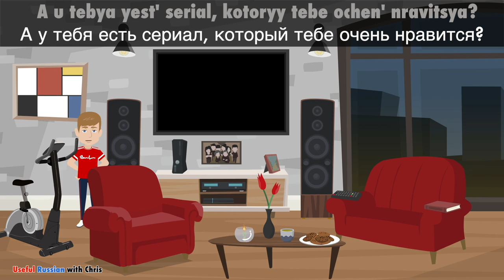Learn Useful Russian: моя гостиная - My living room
▼▼▼ Chapter ▼▼▼
00:00 Intro
00:00:08 Добро пожаловать в мою гостиную.
00:00:30 Я провожу здесь каждый вечер.
00:00:44 Мой красный диван очень удобный.
00:01:01 Для гостей у меня есть красное кресло.
00:01:19 Между креслом и диваном стоит столик.
00:01:37 На столе ваза с цветами.
00:01:55 Я купил эти красные тюльпаны вчера.
00:02:14 Я зажёг ароматическую свечу.
00:02:32 Я также сделал себе зеленый чай.
00:02:52 Пожалуйста, никому не говори, но я сейчас перекусываю печеньем.
00:03:13 Рядом со мной на подлокотнике лежит пульт дистанционного управления.
00:03:35 По выходным я смотрю старые фильмы.
00:03:55 Когда мне скучно, я играю на игровой приставке.
00:04:17 Но чаще всего я читаю книги.
00:04:38 Раз в два дня я сажусь на велотренажер.
00:04:58 При этом я смотрю свой любимый телесериал.
00:05:16 А у тебя есть сериал, который тебе очень нравится?
00:05:34 Видишь там эту картину?
00:05:51 Я люблю современное искусство.
00:06:07 Я регулярно хожу в музеи.
00:06:24 Под телевизором висит старая семейная фотография.
00:06:44 Слева и справа от телевизора находятся колонки.
00:07:04 Над колонками висят две настенные лампы.
00:07:24 Эта фотография из моего последнего отпуска.
00:07:44 Я путешествовал по горам в Австрии.
00:08:02 Позади меня большое окно.
00:08:18 На улице уже стемнело.
00:08:34 Тебе нравится моя гостиная?
00:08:48 А как выглядит твоя гостиная?
00:09:04 Сейчас я собираюсь ещё немного почитать.